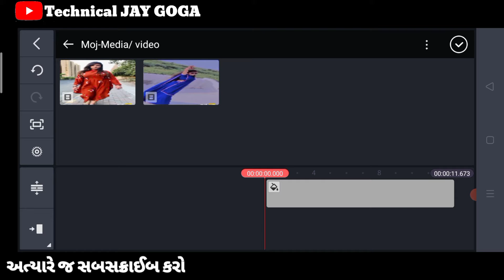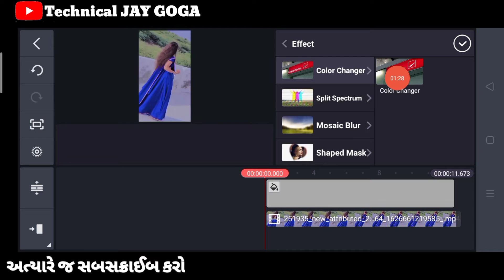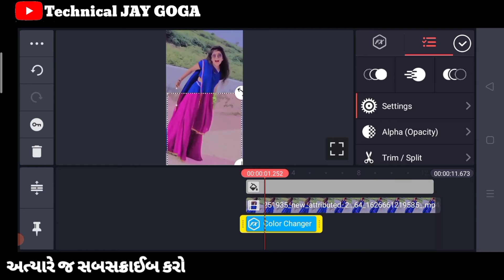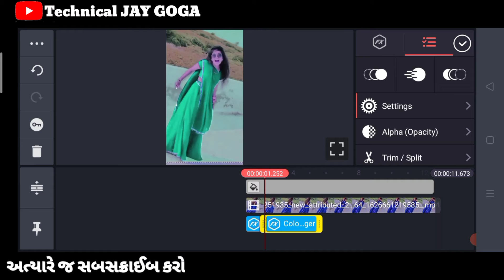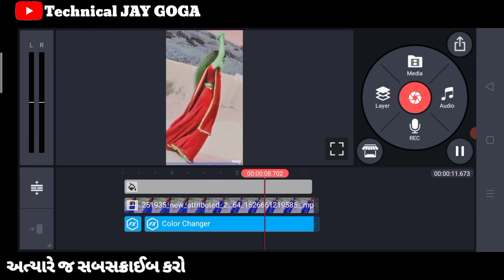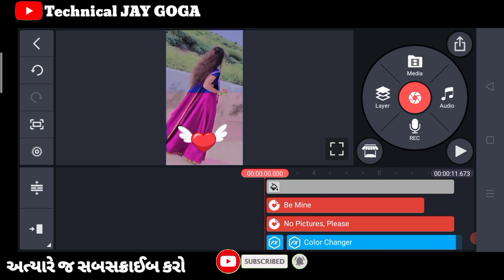Beautiful Effect Colour Change Status Edit In Kainemaster . કપડા નો કલર બદલાય લબ જબા જબ થાય સટે્ટસ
વિડીયો સટે્ટસ માં કલર બદલાય લબ જબા થાય એવું
સટે્ટસ બનાવતાં શિખો કાઈનમાસ્ટર વિડીયો એડિટિંગ

એડિટિંગ કરવા માટે ખાસ અમારી ચેનલ સબસક્રાઈબ કરો